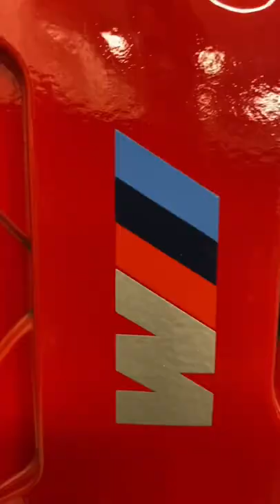Satisfying BMW X5M Caliper Cleaning Brake Dust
BMW X5M, decided to clean some brake dust off these massive calipers